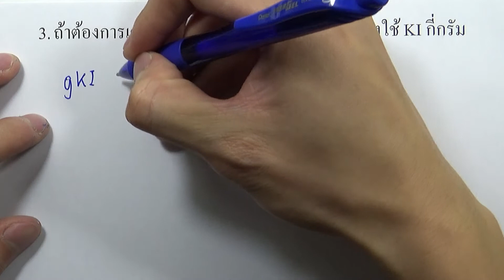แบบฝึกหัด 4.7 ข้อ03